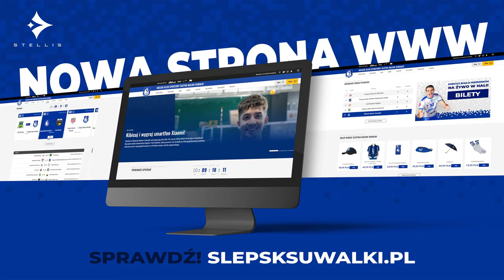Paweł Halaba po meczu z Projektem Warszawa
Obserwuj Ślepsk Malow Suwałki:

ℹ️ Występy biało-niebieskich w PlusLidze wspierane są poprzez dotacje sfinansowane ze środków Miasta Suwałki i Województwa Podlaskiego